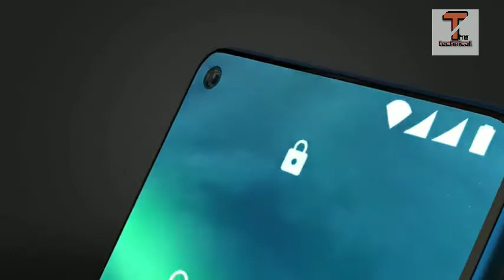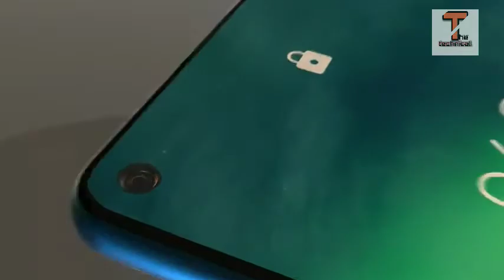Nokia 6.3 (2020) official introduction trailer concept ||the technical || unboxing nokia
Nokia 6.3 price in India is expected to be
 Rs : 6gb - 64gb 15699 /-
         8gb - 128gb 16999/-

thanks